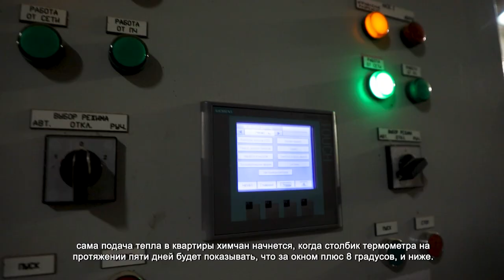В ХИМКАХ ПРОДОЛЖАЕТСЯ ПОДГОТОВКА К ОТОПИТЕЛЬНОМУ СЕЗОНУ